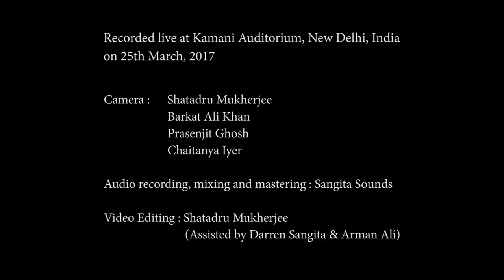Ustad F. Wasifuddin Dagar - Raga Kamboji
Ustad F. Wasifuddin Dagar sings an Alaap and Dhrupad in Raga Kaamboji at the Bhilwara Sur Sangam 2017 in New Delhi. This was Ganasaraswati Kishori Amonkar's last concert too and this series of recordings is dedicated to her.